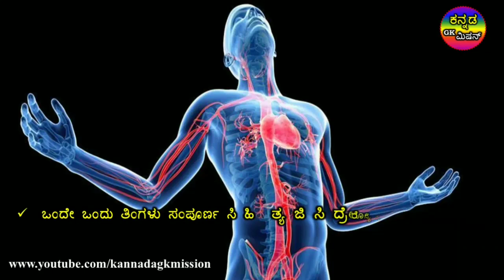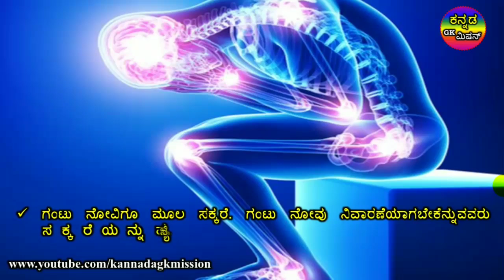ಕೇವಲ 30 ದಿನ ಸಿಹಿ ತಿಂಡಿಯಿಂದ ದೂರವಿದ್ದು ಅದ್ಭುತ ಚಮತ್ಕಾರ! ದೇಹದ ತೂಕ ಇಳಿಸುವ ಸುಲಭ ಮಾರ್ಗ